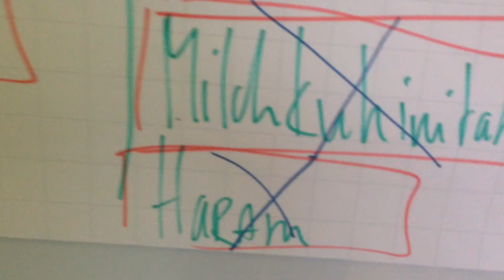SRF 3 Wort des Jahres 2016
Im Dezember 2016 durfte ich bei der Wahl zum SRF 3 Wort des Jahres mitmachen. Wort des Jahres wurde "Filterblase", Unwort des Jahres "Inländervorrang light, Satz des Jahres "Vielleicht müssen wir die Granaten in Zukunft ohne Logo liefern, damit niemand weiss, woher sie stammen. (Andreas Glarner)" und am wichtigsten: Ausdruck des Jahres wurde "Dabbing". Aber seht selbst.